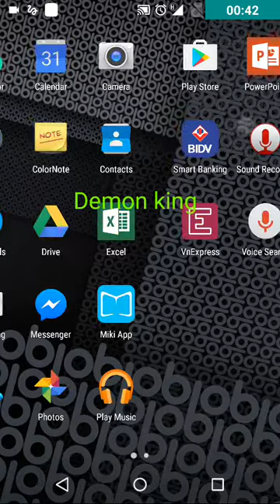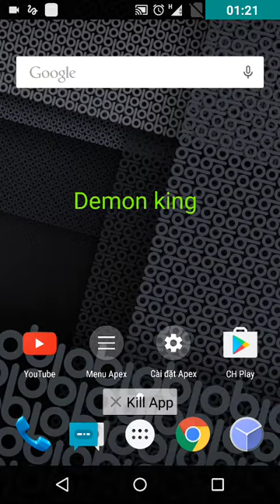Obi sf1 phone finaly rooted!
It take me 2 months research and test, 3 times i brick my phone (one i must send it to obi service center). Finaly it was rooted!